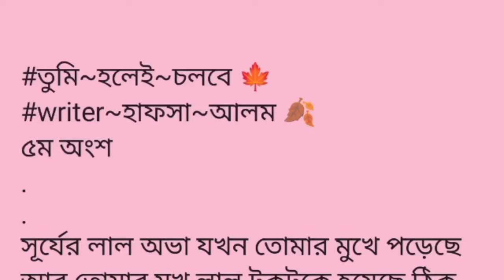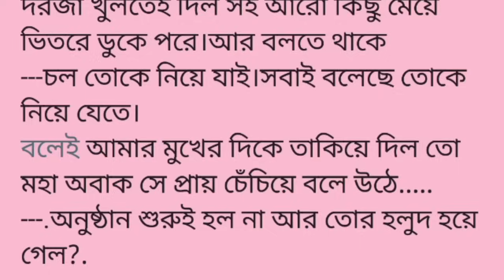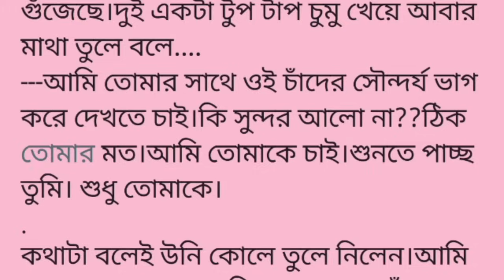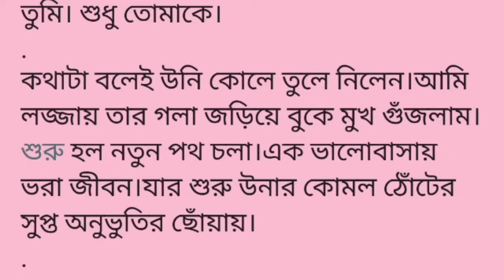তু!মি হলে'ই চল!বে ||৫ম অংশ|| ঠাসস করে চেপে ধরাতে প্রচন্ড ব্যথা লাগছে ....||bangli short story